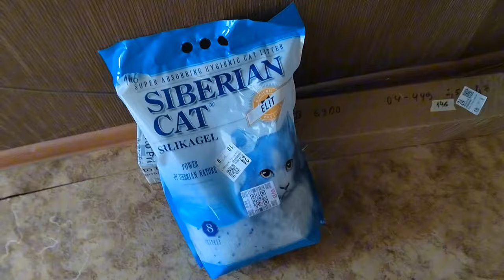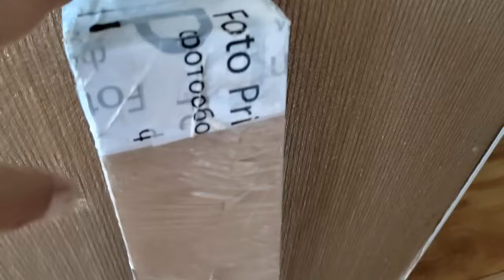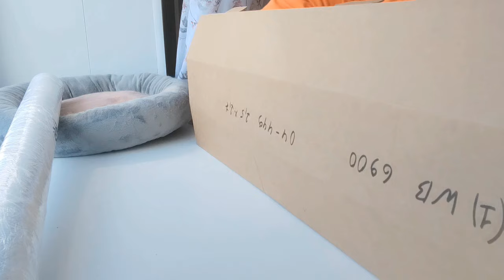ДОЖДАЛАСЬ! Можно начинать РЕМОНТ! Отвечаю на комментарии ☕